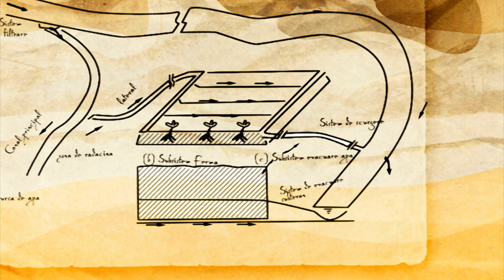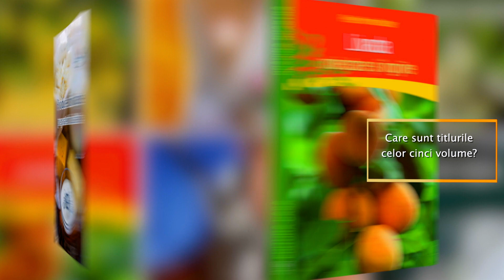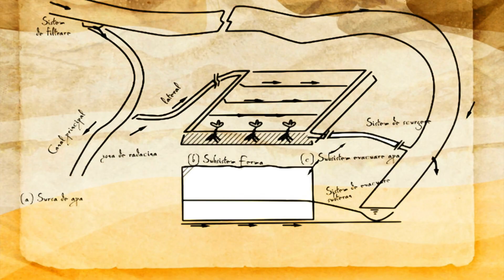În grădina Danei: Dalii, bromelii şi porumbul dulce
Ediţia emisiunii În grădina Danei difuzată duminică, 20 iunie, la TVR1. Înregistrările emisiunii sunt online pe canalul nostru de YouTube